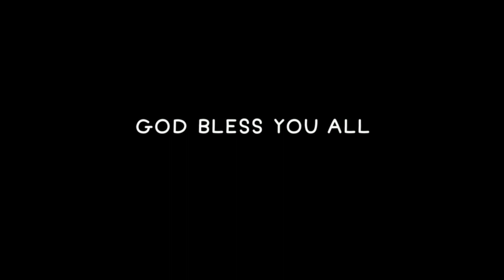Master Ballers VS OG Ballers ( FCBL SEASON 3)